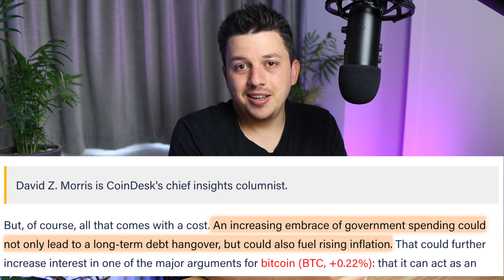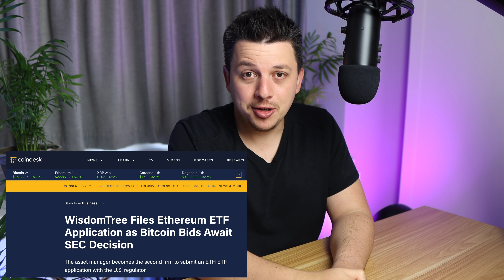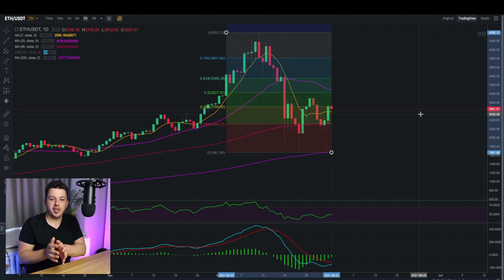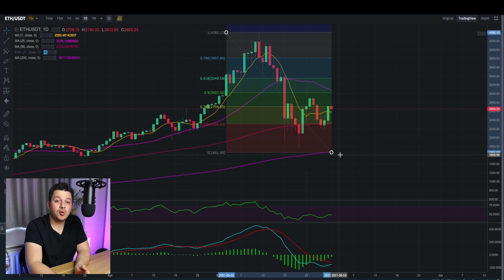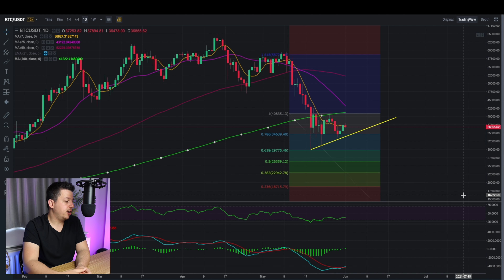احداث هامة جدا!! ستغير وضع العملات الرقمية | البيتكوين والايثيريوم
هذه الاخبار يمكنها ان تغير وجه اكبر العملات الرقمية! البيتكوين والايثيريوم

0:00 مقدمة
0:28 احداث عالمية
0:44 البنك المركزي الهندي يدعم العملات الرقمية
1:20 الاضطراب الاقتصادي الامريكي وتأثيره على العملات الرقمية
2:25 اهم حدث اقتصادي للبيتكوين والايثيريوم
3:34 eth2.0
5:28 الايثيريوم - تحليل فني
7:06 البيتكوين - تحليل فني
8:13 رأيي بصراحة

كيف اتابع استثماراتي
يمكنك الابتداء بالاستثمار بالبيتكوين عن طريق
► BlockFi - احصل على بيتكوين بقيمة 10 دولارات هدية! عندما تخزن بيتكوين بقيمة 100 دولار
► Coinbase - احصل على بيتكوين بقيمة 10 دولارات هدية! عندما تشتري بيتكوين بقيمة 100 دولار
يمكنك الابتداء بالاستثمار بالاسهم عن طريق